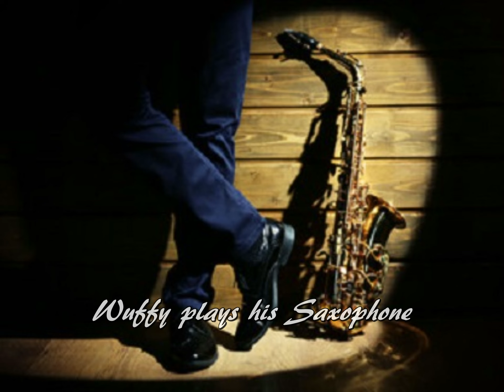Fields Of Gold.....Sax Cover by Wuffy on Tenorsax " KING", J.Keilwerth, Germany 1939